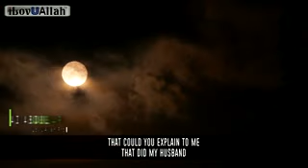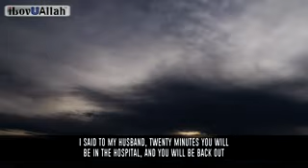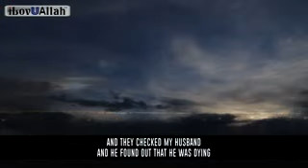You Will Die The Way You Lived